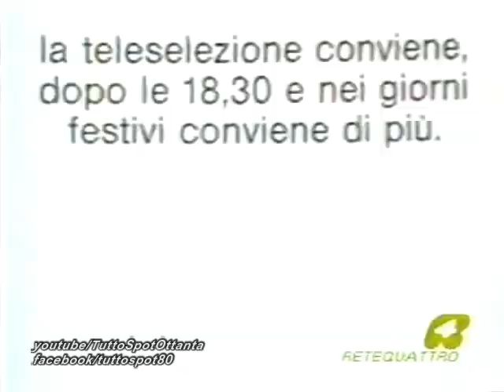Spot - TELESELEZIONE Sip con Yvonne Sciò - 1986 "Mi ami, ma quanto mi ami"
Pubblicità anni 80 della TELESELEZIONE SIP.